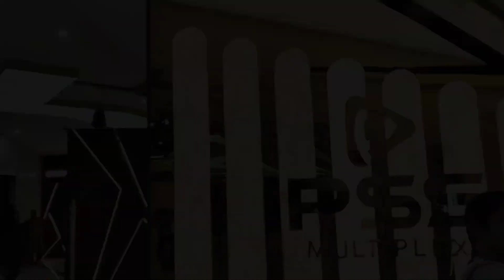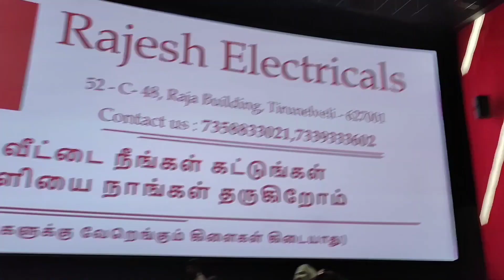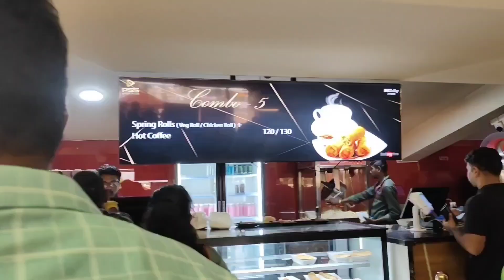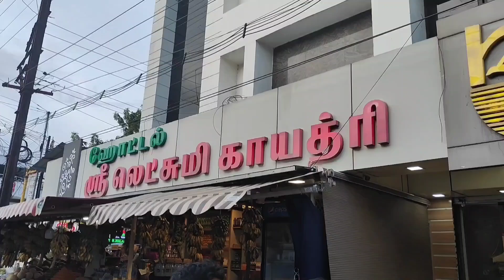😱 ஆடி தள்ளுபடி | Chennai Silks **AADI** Shopping 🛍️| 😍 **JAILER** Movie🍿 | A day in my life Vlog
In this video, i captured and shared a day in my life. This day in life Vlog is filled with shopping and theatre experience.  i watched Jailer movie in PSS multiplex theatre Tirunelveli. Later, had coffee in Lakshmi Gayathri vannarpettai and visited Chennai Silks vannarpettai and bought few kurta sets.